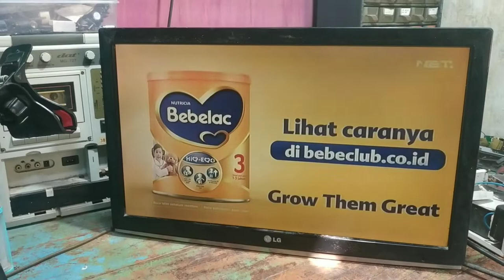TV LED LG 22LK311 lampu indikator dan layar berkedip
tv led LG seri 22LK311 dgn kerusakan lampu indikator warna biru berkedip bersamaan dgn layar jg berkedip,,,ternyata hanya komponen ini yg rusak...selamat menonton.